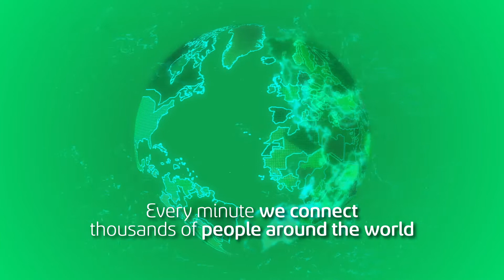We are the largest Interaction Experts team on the planet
TPjobscolombia.com 🌎